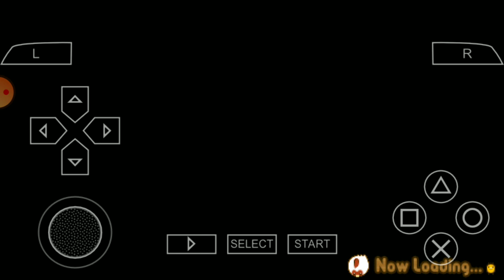Chester faint because of the underground secret | Hero of Leaf Valley